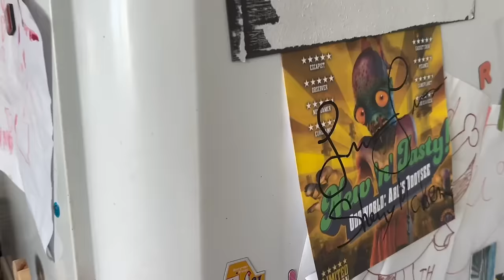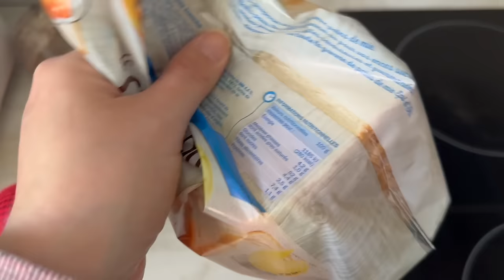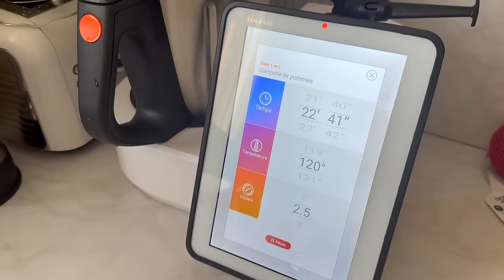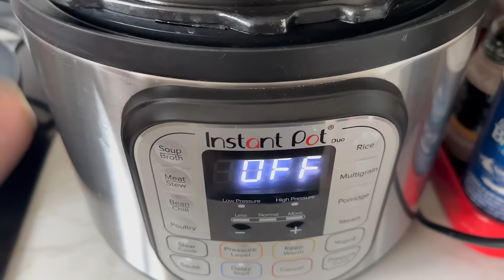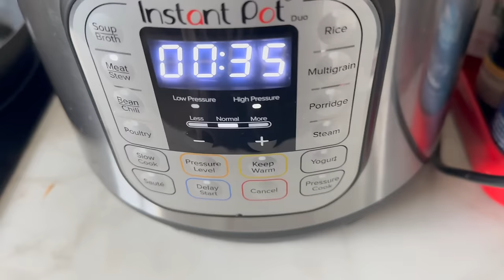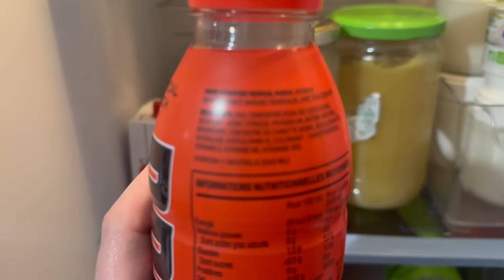En cuisine avec moi 🥣 Petit MealPrep de fond de placards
20€ offert sur l'adhésion annuelle chez La Fourche Bio passant de 59,90 à 39,90 avec mon code ECONOME20 à ajouter dès l'inscription. Vous avez un mois d'essai offert.

La gamelle chauffante de mon homme ( elle existe aussi en 60W mais elle chauffe moins vite)

Mon instant pot d'amour ( actuellement en promotion en date du 20 mars 2024)